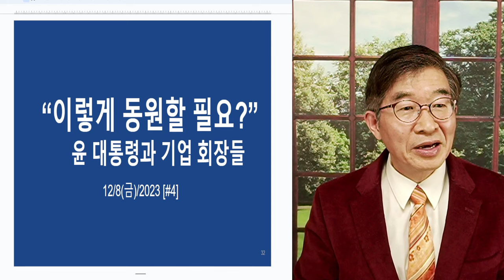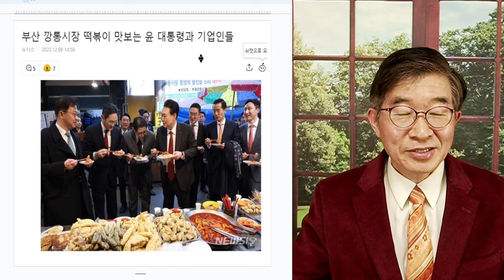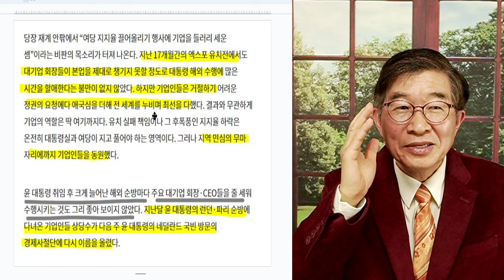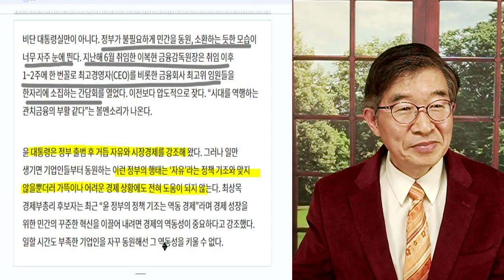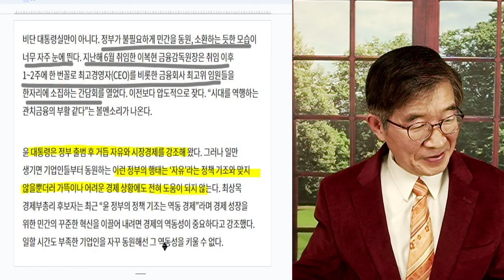"이렇게까지 동원했어야" / 요런스런 대통령의 부산 행차 [공병호TV]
Bitcoin : 3MTW849AkP2ftLeSK2teZHMmzLu7Z83s9U